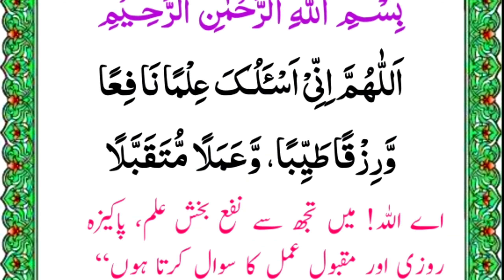fajar ki namaz ke baad ki dua | dua in quran with urdu translation